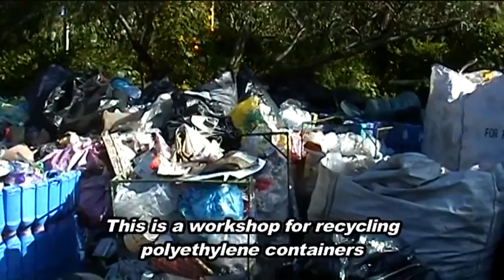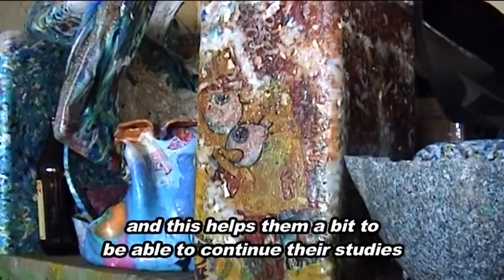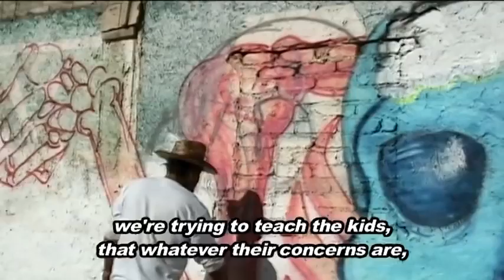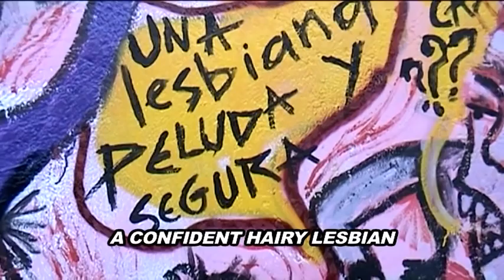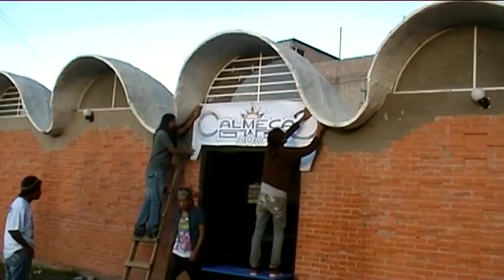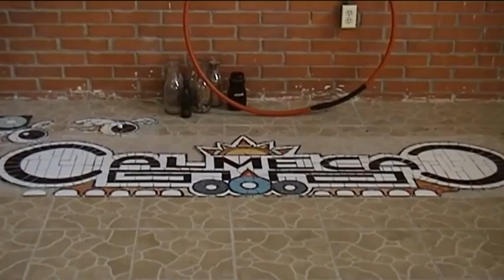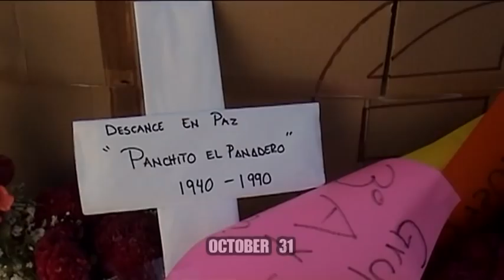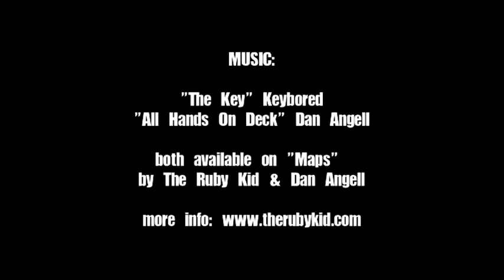The Treatment Rooms: Arte Urbano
The Treatment Rooms work with excluded youth in Mexico to make a beautiful ceramic mural